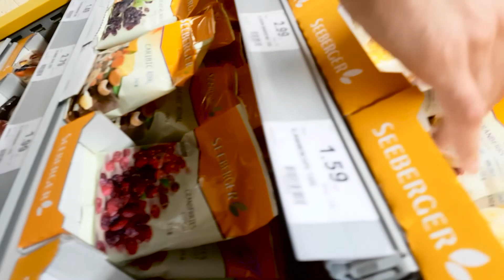Pfalz - a hiking trip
A short video I created about hiking in the Pfalz (Rhineland-Palatinate) in South-West Germany.
As you can see so far I failed in trying to upload a video a monthe but hopefully 2019 will be better content wise.
Filmed with:
DJI Spark